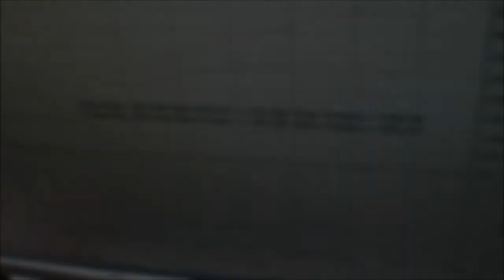LMR Slayer Package on a L99 5th gen Camaro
LMR Slayer package on a 5th gen automatic camaro. Ended up making 441rwhp! Not bad for Headers with high flow cats, Custom grind camshaft kit, underdrive pulley, cold air intake, and a custom LMR dyno tune.